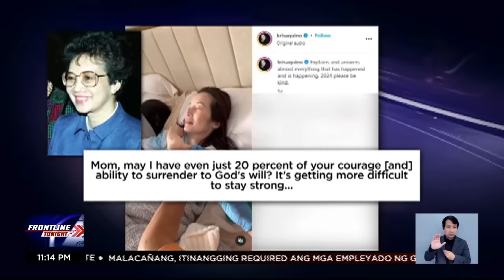Pamilya Muhlach, may upcoming sitcom sa TV5 | Frontline Tonight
FrontlineTonight | May hiling si Queen of All Media KrisAquino sa kanyang yumaong ina na si dating pangulong Cory Aquino kaugnay ng kanyang sakit.

Sa ibang showbiz update naman, makakasama na natin ang buong pamilya Muhlach dito sa TV5! News5 | via Von Belinario